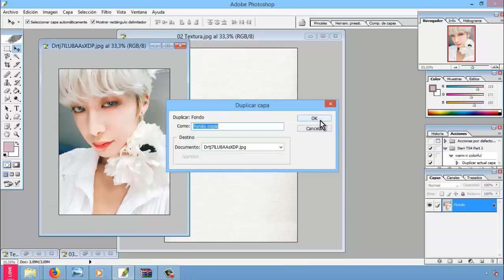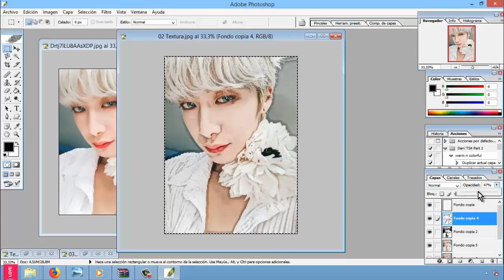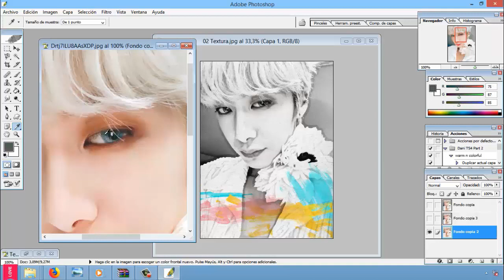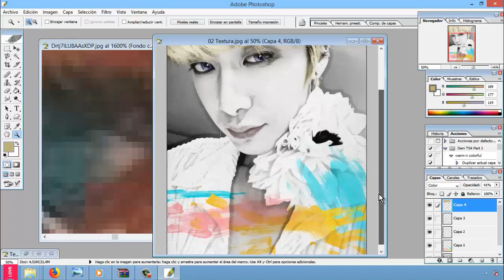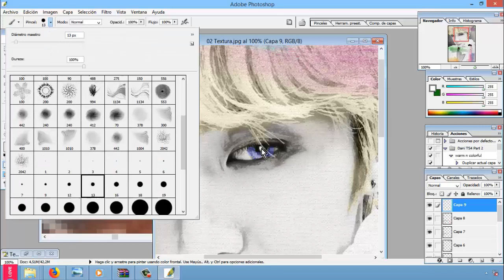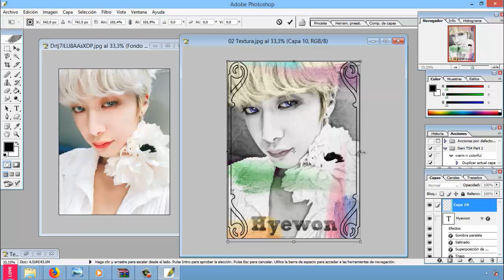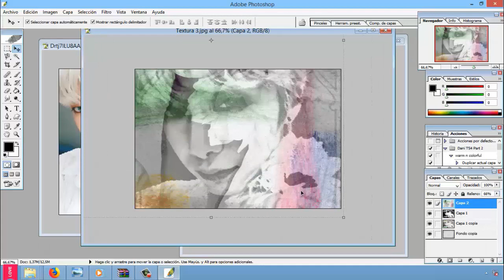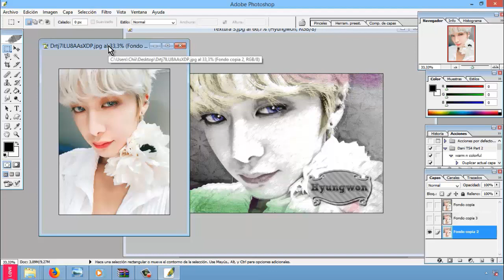[SPEED EDITING] HYUNGWON (MONSTA X) + WALLPAPER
🌸Hace mucho que tenia este video hecho pero no lo habia subido al canal ni las imagenes editadas a mi deviant art u.u ,por twitter ví esta imagen que Hyungwon publico y me encantó parece todo un divo XD asi que quise editarla haber que salia y me salió esto que veis en el video :v 🌈👯

💾 DESCARGAS/DOWNLOADS 📥
♡%❥ʚ°❥ʚ°❥ʚ°❥ʚ°❥ʚ°❥ʚ°❥ʚ°❥%♡

✪1NB5Emc66g5sMFWsHdRr7iQou6qZzR6VRi

.:｡✿*ﾟ'ﾟ･✿.｡.:* *.:｡✿*ﾟ'ﾟ･✿.｡.:* *.:｡✿*ﾟ¨ﾟ✎･ ✿.｡.:* *.:｡✿*ﾟ¨ﾟ✎･✿.｡.:*

▁ ▂ ▄ ▅ ▆ ▇ █ [ TAGS DEL VIDEO IGNORALAS :P ] █ ▇ ▆ ▅ ▄ ▂ ▁

▬▬ι ﺤ - ι▬▬